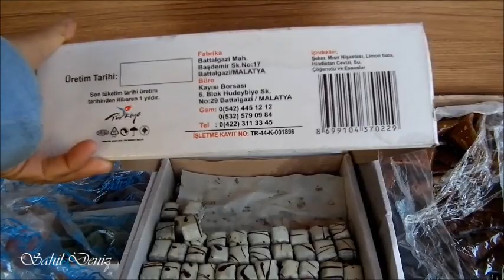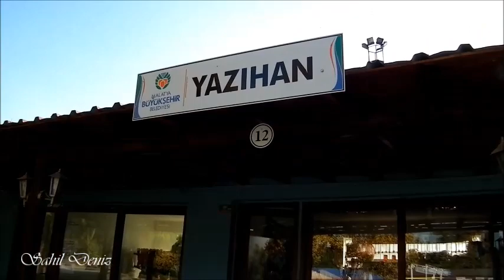Malatya Pötürge ve Yazıhan'ın nefis doğal ürünleri Sümerpark'ta 👌